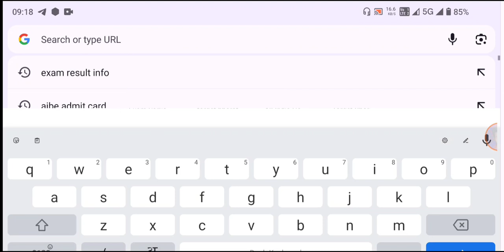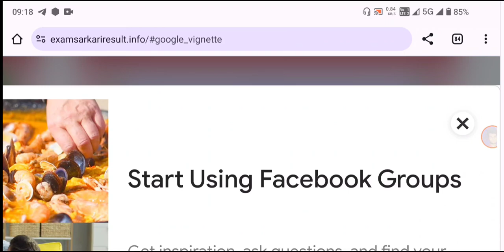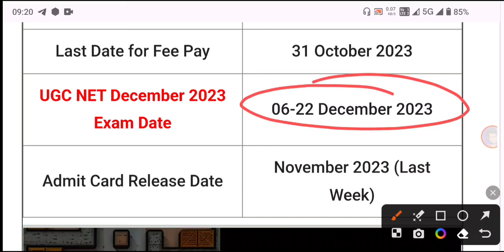UGC NET December 2023 Admit Card Kaise Download Kare ? How to Download UGC NET Admit Card 2023 ?Link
Ugc Net Admit Card 2023 kaise download kare । Ugc Net Admit Card 2023

Tage 👇
ugc net admit card kaise download karen
how to download ugc net admit card 2023
how to download ugc net exam city & admit card
ugc net admit card 2023 kab aayega
ugc net admit card released date 2023